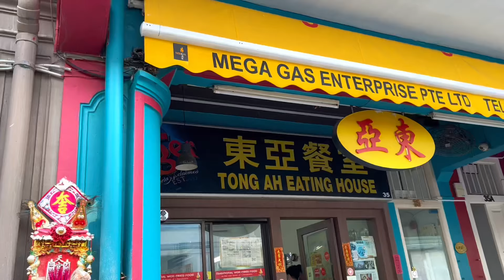BALIK LAGI KE SINI SETELAH 1 TAHUN!! | Menurut gua semua orang yang ke SG wajib makan di sini!!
AKHIRNYAA SETELAH 1 TAHUN, gua makan di Tong Ah Eating House lagi!!! Kira-kira rasanya bakal masih seenak pas pertama gua makan ga ya??

Dulu pas pertama kali gua makan di Tong Ah ini, gua langsung jatuh cinta pada gigitan pertama. Soalnya menurut gua ini kaya toast yang rasanya paling mantep sedunia!! Manisnya pas, harum, teksturnya oke banget, paling enak dah pokoknya!! Gua tuh dulu langsung mikir, ini tuh kaya toast paling enak yang pernah gua makan! Bahkan semua kaya toast yang ada di Indonesia gaada yang bisa ngalahin!!

Tapi kali ini gua dateng ke sini ga sendirian. Gua ajak temen gua juga buat sarapan di sini! Dia juga setuju sama gua kalo kaya toast di sini tuh emang mantep banget!! Jadi menurut gua, semua orang mau pergi jalan-jalan ke Singapore, harus banget sih masukin tempat ini ke itinerary kalian!!

Semoga kalian suka video ini, dan semoga video ini bisa jadi guide buat kalian yang lagi bingung ke Singapore makan di mana! Thank you semuanya yang udah nonton!!!